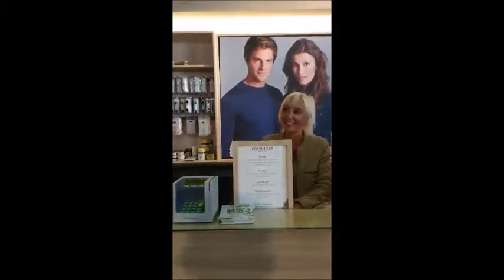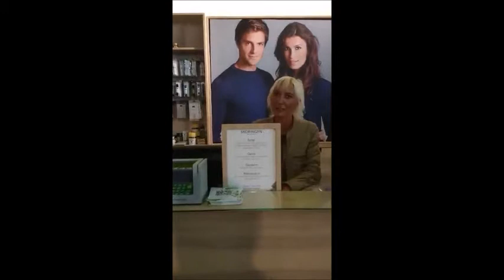film mark jonas frederik